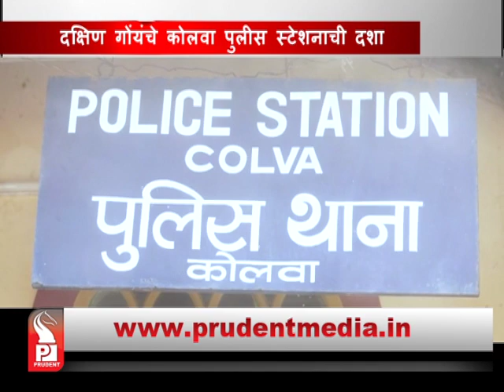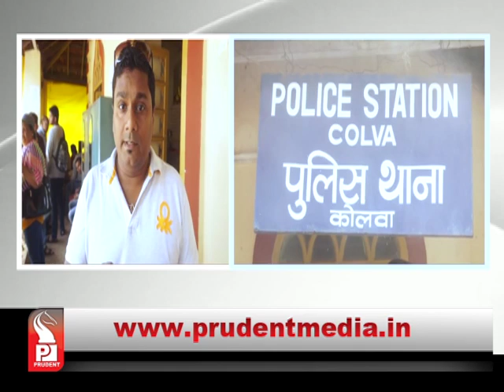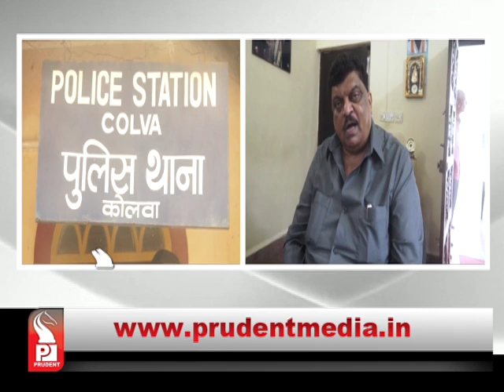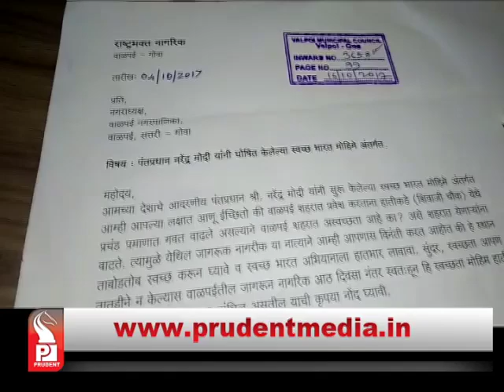Prudent Media Konkani News_06 Nov 17_Part 3